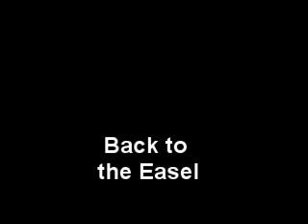BlueprintsLegal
Painting, still life, realism, art